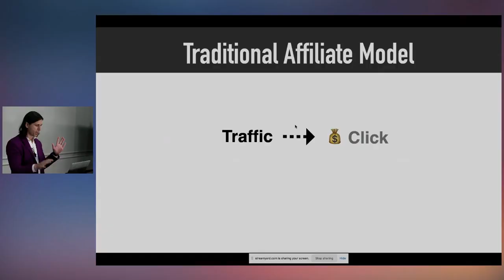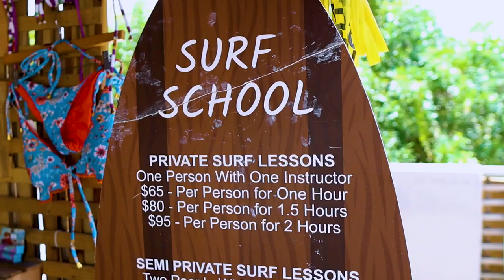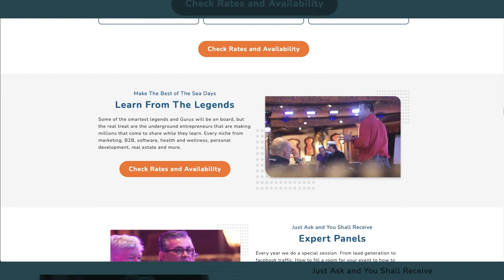GrooveKon Monetizing Traffic Live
RESOURCES